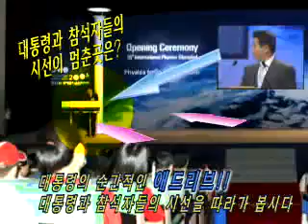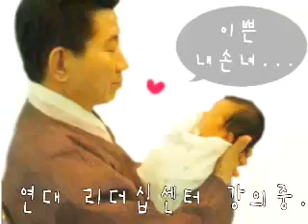대통령의 유머 노무현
기분좋게 웃는다... 오늘만은~!
근데 모니터가 왜이렇게 흐릿하냐 ㅅㅂ~